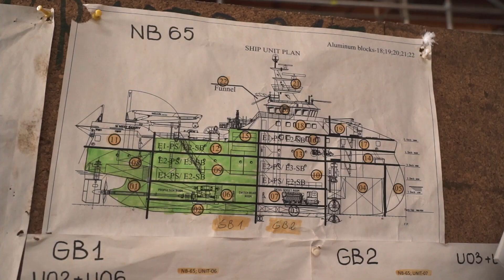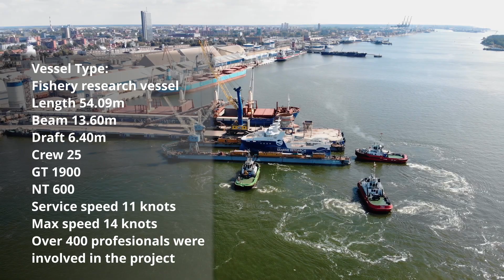Fishery research vessel building at Western Baltija Shipbuilding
Short type of shipbuilding video documentary. Process of building a fishery research vessel captured with several time-lapse cameras during half of the year.